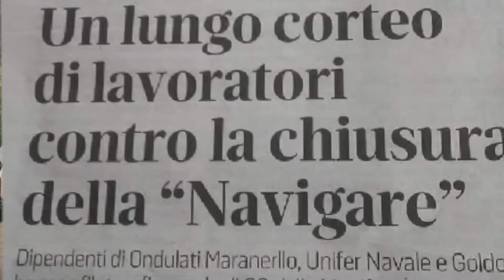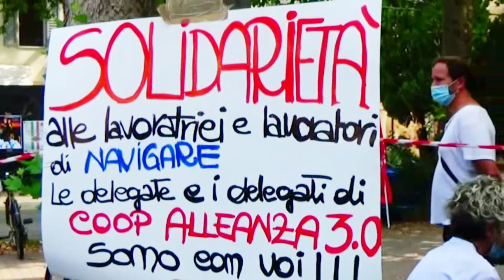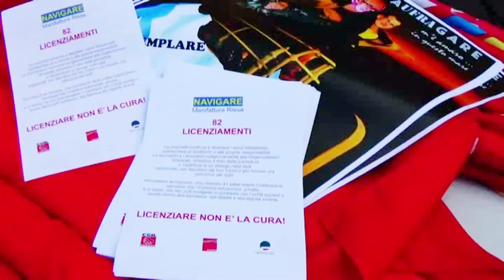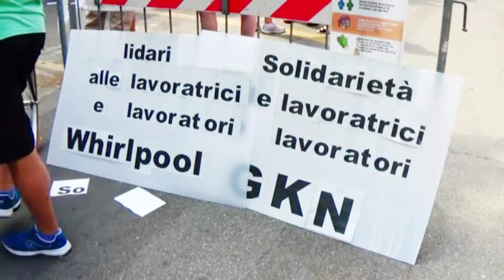NAUFRAGARE - MANIFESTAZIONE DEI LAVORATORI DELLA NAVIGARE -23/7/2021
NAUFRAGARE - MANIFESTAZIONE DEI LAVORATORI DELLA NAVIGARE -23/7/2021 - Sciopero e manifestazione a Rio Saliceto